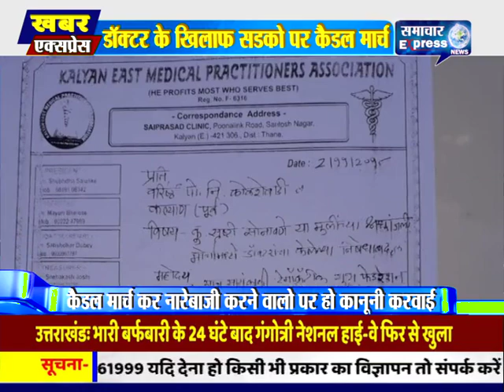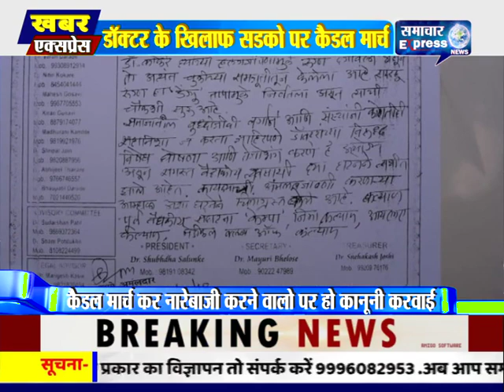कल्याण में डॉक्टर के नाम की घोषणा और नारेबाजी करने वालो पर करवाई की मांग